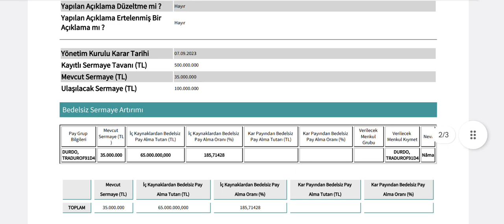%185 Bedelsiz Sermaye Artırımı İçin Karar Alındı